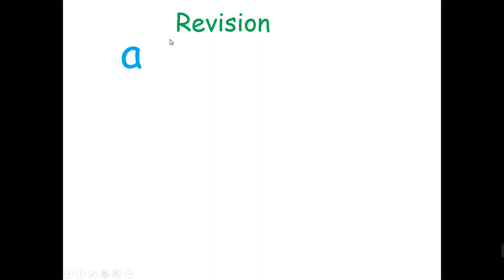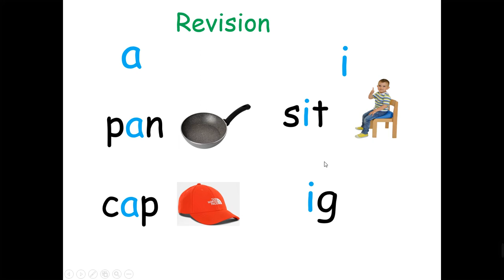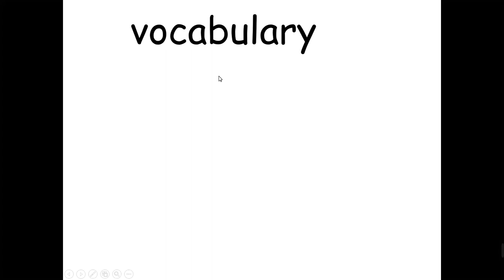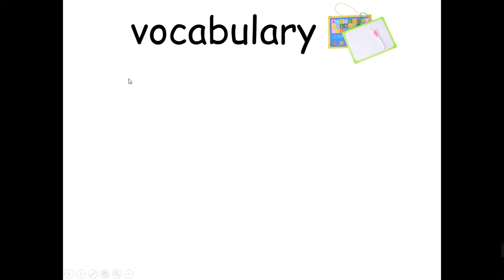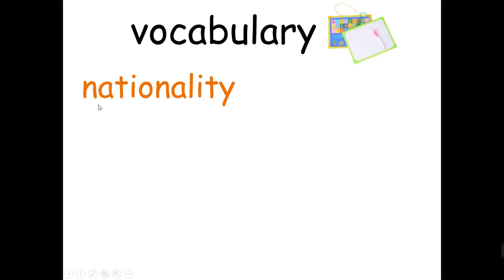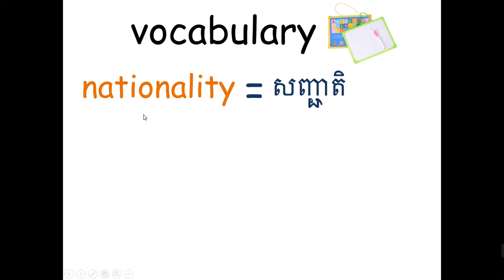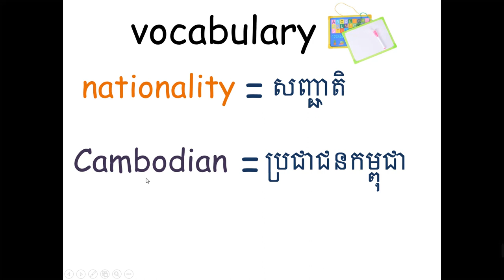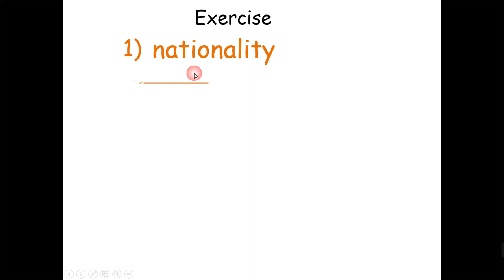WNS-English G1 (Unit 4 nationality : Lesson 1 My nationality is...)(1)